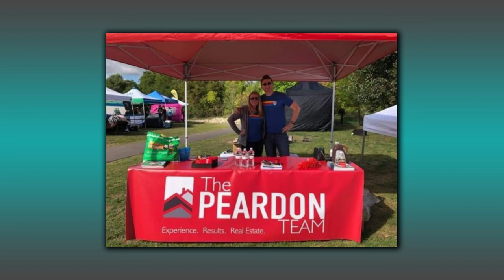ONTV Orion Outreach: LO Palooza 2021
Host Lauren Creighton sits down with the Daisy Project to discuss the upcoming LO Palooza event.